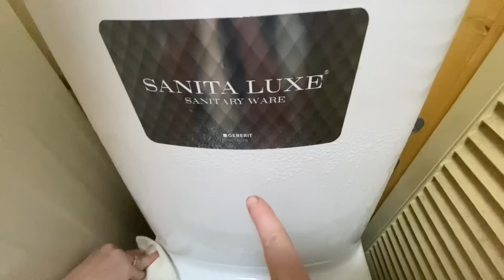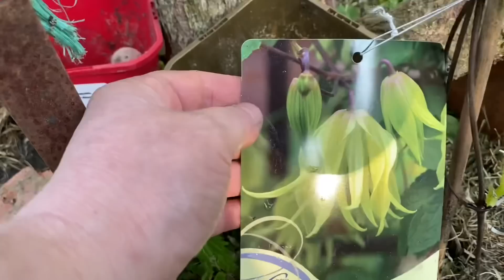Дачные заботы / На сплав / Работы в парнике / Мои соседи 5 июня 2023 г.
ГОРЫ в Тульской области ! Не верите ? Посмотрите / Да будет свет у Светы 28-29 августа 2019 г.